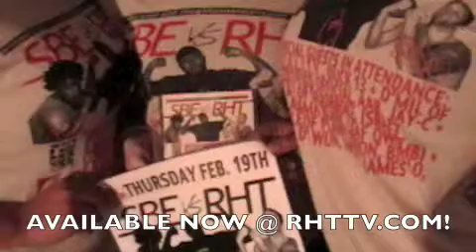Certified Official - She Can Get It (& More) [Live]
Thursday Feb. 19th was the SBE vs RHT T-Shirt & Mixtape Release Party (available now @ RHTTV.com)...this is some of the only video footage from the party on the roof of AJ's Sports Bar & Grill in Tallahassee, Fl.